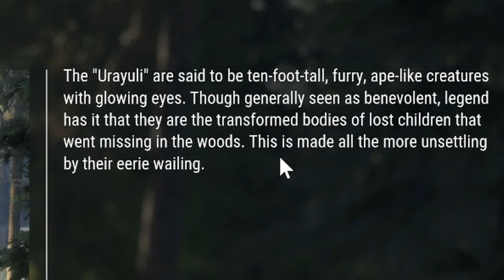the Hunter Call of the Wild - Hunt